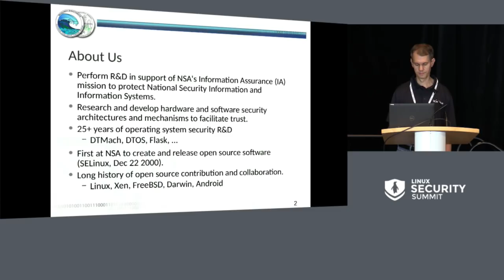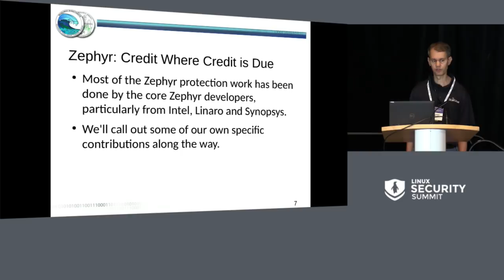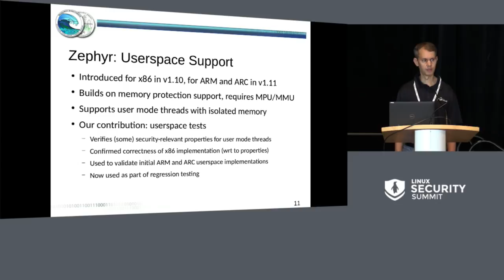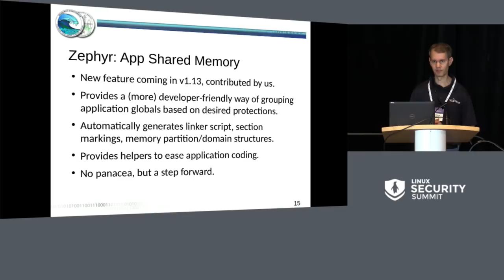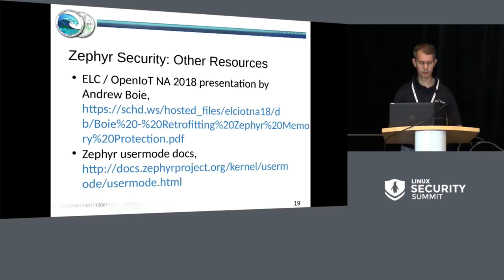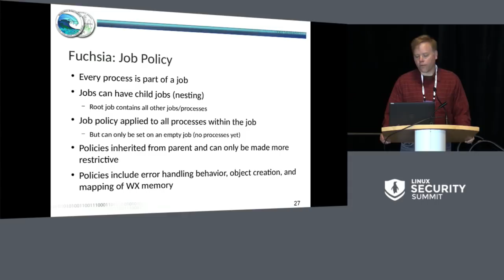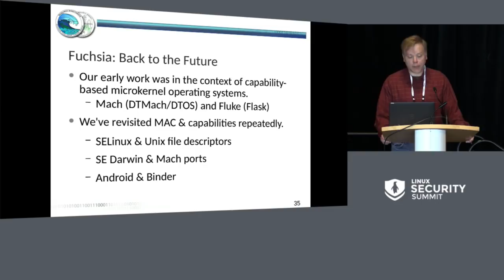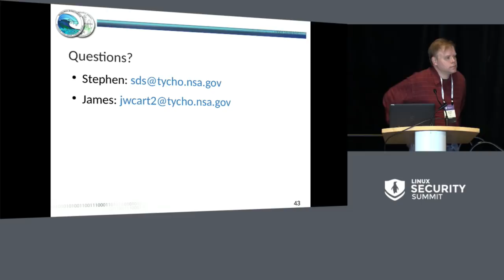Security in Zephyr and Fuchsia - Stephen Smalley & James Carter, National Security Agency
Zephyr and Fuchsia are two emerging open source operating systems with very different architectures and approaches to security compared to each other and to Linux. Zephyr is a real-time operating system (RTOS) targeting Internet of Things (IoT) devices that are too resource-constrained to run Linux. Fuchsia is a capability-based microkernel operating system targeting more capable devices and computers. In this talk, we present the architecture and security mechanisms of these two operating systems, discuss ongoing work by ourselves and others to further advance their security, and compare their security features to those of Linux and Linux-based systems such as Android.

About James Carter
James Carter is a computer security researcher in the Information Assurance Research group of the National Security Agency (NSA). He presently is working to improve Security-Enhanced Linux (SELinux) policy development through tools and policy language improvements and serves as one of the userspace maintainers for SELinux.

Previously, Mr. Carter led the development of the Common Intermediate Language (CIL) compiler and userspace for SELinux and he assisted in the early work on Security Enhancements for Android (SE for Android).

Mr. Carter’s prior public speaking engagements have included the Linux Plumbers Conference, the SELinux Developers Summit, and the SELinux Symposium.

About Stephen Smalley
Stephen Smalley is a computer security researcher in the Information Assurance Research organization of the US National Security Agency (NSA). He presently leads the NSA's Security Enhancements (SE) for the Internet of Things (IoT) project, which is investigating and and advancing the security of IoT operating systems, as well as continuing to serve as one of the kernel and userspace maintainers for SELinux. Previously, Mr. Smalley led the development and successful technology transfer of Security Enhancements for Android (SE for Android) and Security-Enhanced Linux (SELinux) to mainline Android and Linux respectively.

Mr. Smalley's prior public speaking engagements have included the OpenXT Summit, the Linux Security Summit, LinuxCon North America, the Network and Distributed System Security (NDSS) Symposium, and the Android Builders Summit among others.